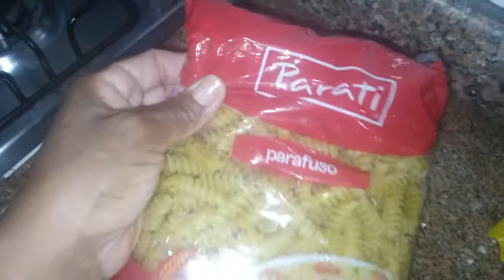Macarrão cremoso de panela de pressão !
RECEITA:
500g de macarrão parafuso
2 sachês de molho de tomate
250g de mussarela
1 cebola média
3 dentes de alho
2 tomates sem semente
2 caixas de creme de leite
1 calabresa picada

Para quem quiser mandar presentes ou para divulgações de seus produtos
logo abaixo estão minhas informações  :)

CEP da minha cidade: 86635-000
Caixa Postal: 237